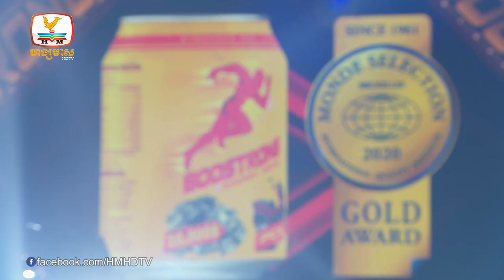Bye Bye ស្នេហាអើយជួបតែអ្នកក្បត់ឲ្យស្រីតឹងចិត្ត!!! :D (តឹងចិត្ត - ឈិន ម៉ានិច្ច)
បទ៖ តឹងចិត្ត
ច្រៀងដោយ៖  ឈិន ម៉ានិច្ច